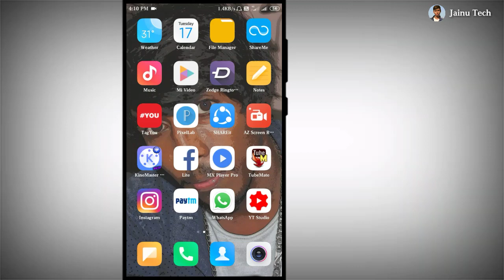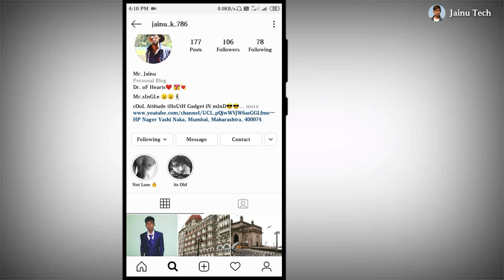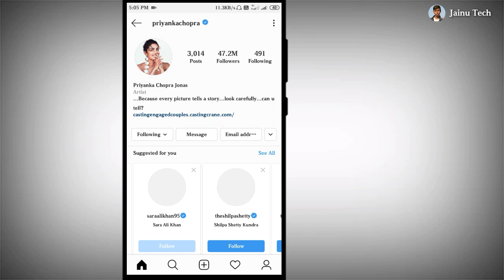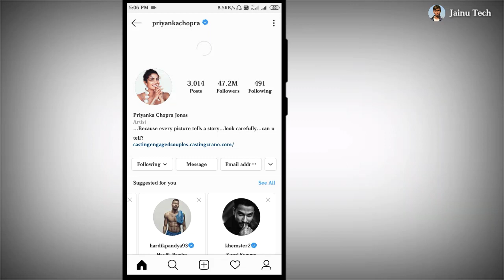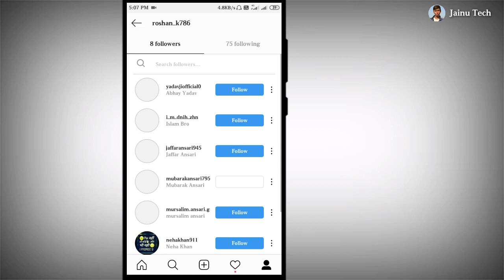Instagram Par Follower Kaise Badhaye | How To Increase Instagram Follower | Instagram Real Follower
Instagram Par Follower Kaise Badhaye | How To Increase Instagram Follower | Instagram Real Follower 2020

Jainu. Khan

EdiTor
Jainu. Khan